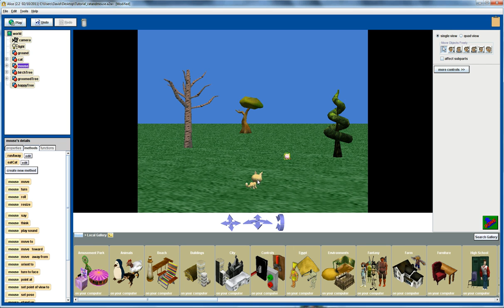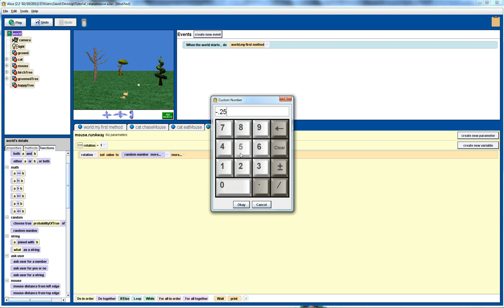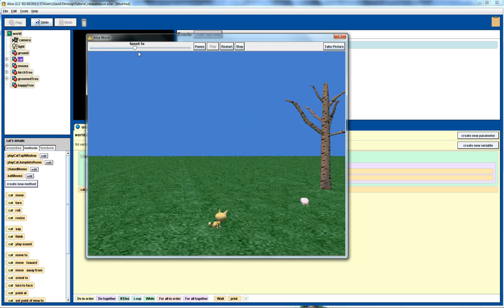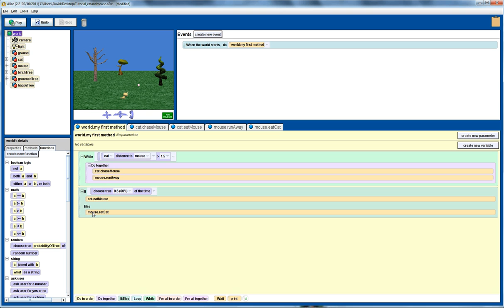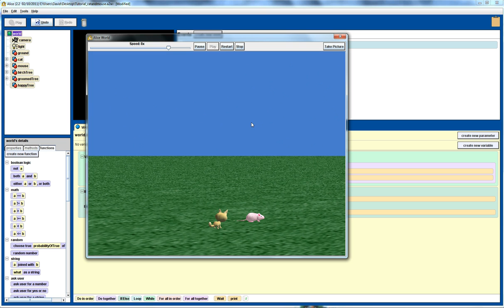Alice 2.2 Tutorial: cat and mouse game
This Alice 2.2 tutorial demonstrates the use of while loops, random numbers and random probabilities to develop a cat and mouse game.